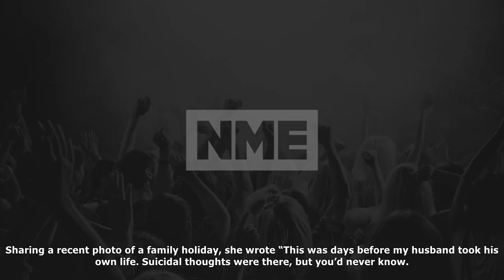MTV News - Chester bennington's widow shares family photo of singer taken days before he died - nme